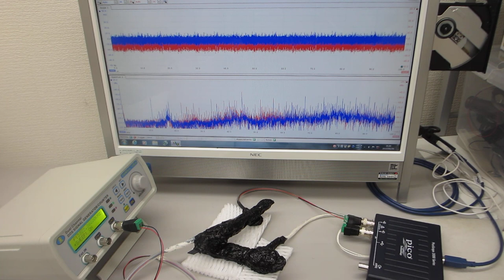－－－超音波素子表面の表面弾性波利用技術－－－超音波プローブの伝搬特性を測定・解析・評価する技術の応用（超音波システム研究所）